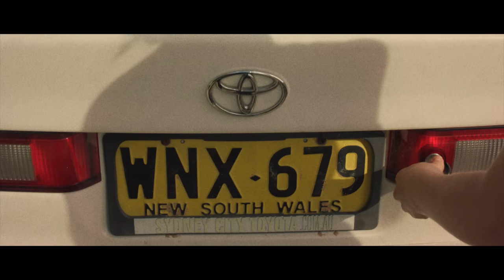Refuge Island - Short Film [OFFICIAL TRAILER]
WINNER: Best Cinematography @ the 4th Annual Global Impact Film Festival (Washington D.C.), 1st Place Audio-Visual Award @  the 7th Annual UMass Communication Student Showcase

OFFICIAL SELECTION: 24th Annual Five College Student Film Festival (South Hadley, MA), 2nd Annual Concinnity Fest (Whatley, MA), 4th Annual Global Impact Film Festival (Washington D.C.)

The world is different now. On a secluded, rural, Australian road, a Hitchhiker picks up a ride. Is everyone who they say they are inside the vehicle?

written and directed by Alexander Hagani